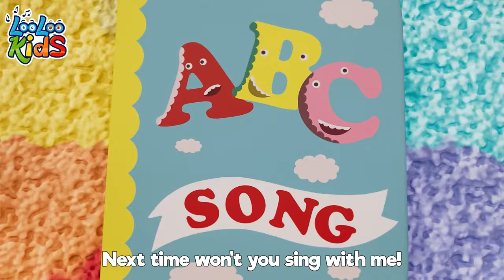😂 Tickle Time & More: Laugh & Learn with LooLoo Kids | 1-Hour Nursery Rhymes Compilation